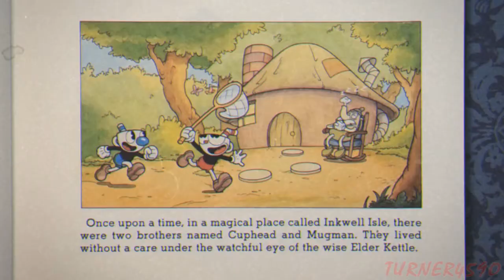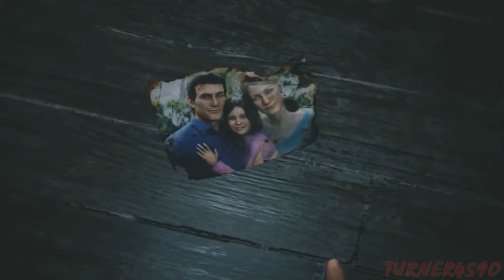Turner459O - Top 5 Favorite Games of 2017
What a year. 2017 was an incredible time for gaming, with several high-profile game releases every month, over all 12 months! Combine that with a brand new home-console from Nintendo (in March no less) and you've got a year for the history books!

No matter what system you owned, there was something to be excited about on the horizon, so let's talk about my personal favorites of the year! I know I know, I said I probably wouldn't do another countdown after my inital video, but hot damn, this year was just TOO good to not feature on the channel in some capacity!

All of the games shown here I have played and completed...so sorry in advance to Nier Automata and Knack 2 which I never found time to play! Also, it goes without saying that re-released ports aren't in the running. So sorry to Mario Kart 8 Deluxe, FAST RMX, Danganronpa1+2 Reload, Kingdom Hearts 1.5+2.5 Remix, and pretty much every old indie release on the Nintendo Switch.

So without further ado, let's count down my TOP 5 FAVORITE GAMES OF 2017!